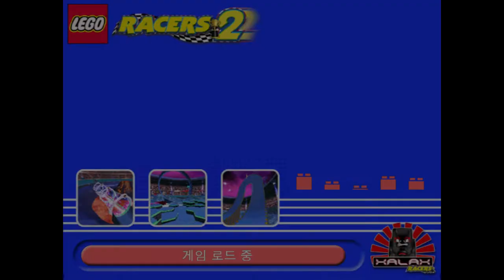[PC Longplay] 1999 2001 LEGO Racers 2 #10 / 레고 레이서 2 #10 Bonus Games, Golden Bricks (XALAX)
(SUBTITLES for cut-scenes CONTAINED)
- Warning : At Foyer of Xalax, because of the effect of lightning, please adjust your volume.

전작 레고레이서의 후속편. 본인이 직접 원하는 차량을 5개 테마에 맞추어서 제작할 수 있다. 해안가, 공룡섬, 화성, 북극탐사대, 그리고 재랙스가 해당. 그리고 해당 5개 테마는 모두 실제로 2000년대 초반 그리고 1990년대 후반 레고 시스템 시절에 발매되었던 제품들로 이루어져 있다. 일례로 공룡섬의 보스인 샘 새니스터가 타고 다니는 차와 화성의 보스 리겔이 사용하는 로봇은 모두 실제 제품으로 발매되었다. 주변을 돌아다니면서 볼 수 있는 건물들이나 인물들 또한, 실제로 판매되었던 제품의 피규어들에서 가져왔다. 때문에 이점을 알고 있는 레고 팬들이라면 충분히 즐길 수 있는 작품.

- 타임라인 -
0:00 Intro / 인트로
0:10 Back to XALAX / 재랙스로
0:37 Golden Bricks / 황금블록
1:36 Bonus Games - EASY / 보너스 게임 - 쉬움
5:44 Bonus Games - HARD / 보너스 게임 - 어려움
9:59 Fireworks / 불꽃놀이

- 팁 -
보너스 게임을 통해서 자동차 보너스를 획득하면, 손잡이, 방패, 에너지 가운데 하나를 선택해 업그레이드를 할 수 있다.
- 손잡이 : 바퀴. 미끄러짐을 덜하게 한다.
- 방패 : 쉴드. 피격 시 떨어지는 부품 수를 줄인다. 쉴드 작동 시, 차량 전체가 노랗게 빛난다.
- 에너지 : 엔진. 차량의 속도를 높인다.
대체로 방패보다는 손잡이와 에너지에 자동차 보너스를 넣는 편.

재랙스에서의 보너스 게임은 다른 곳에서 할 수 있는 것에 비하면 어려운 편. 벌들을 잡아야 하는데, 벌들이 계속해서 움직이는 데다가 10마리를 모두 잡는데 주는 시간이 그렇게 넉넉하지 않다. 어려움 기준으로는 3분 안에 모두 잡아야 한다.
다만, 벌들은 동심원을 그리면서 움직이기 때문에, 벌들이 어떤 궤도를 그리면서 움직이는지를 확인하면 조금 쉽게 잡을 수 있다. 플레이어들을 쫓아오는 다른 라마스 외계인들의 추격을 뿌리치는 것이 어떻게 보면 더 어려울 수 있다. 간혹 버그로 충돌하지 않았음에도 충돌했다고 판단해 벌들을 떨어뜨리는 경우도 있으므로 주의.
벌들을 잡았다 떨어뜨리게 되면 다시 번들이 본래 있던 곳으로 돌아가서 잡아야 한다.

본 영상에서는 재랙스에서의 황금블록 수집과 보너스 게임을 포함합니다.

Rocket Racer, once was the fastest racer in LEGO world(in LEGO Racers), failed to achieve 1st place at the last race of LEGO Racers, released in 1999. When he was disappointed, he read a marquee that explains Xalax, home of the aliens that are passionated about racing or looking races. He found a Warp gate to Xalax, and practiced much more harder than he had done previously. Finally, he became the most fastest racer in LEGO world again. Now, it is the time to get into the adventure to challenge to Rocket Racer.

A sequel of LEGO Racers, released in 1999.

- Trivia -
In this game, players can find LOTS OF THINGS that look like items that they have in REAL. In Dino Island, for example, players can find their old LEGO items released between late 1990s and early of 2000s. Dino Island is based on Adventure Series, one of OLD LEGO Series-actually one of LEGO SYSTEM Series. Mars, based on Life on MARS Series, and Arctic, based on Arctic Series, are the SAME, even Xalax Series.

When players' cars are broken, players need to control their characters. They can see their characters running until they reach to the Pit and their cars are repaired.

This video contains collecting Golden Blocks and playing bonus games at XALAX.